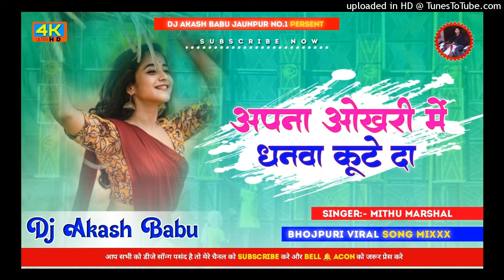Apna okhari me dhanwa kute da | Hard Bass Vibration Mix | अपना ओखरी में धनवा कुटे दा | DJ Akash Babu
➤Album : Abhi le mahake karua tel
➤Singer :  Ritesh Pandey
➤Remixer : Akash Kashyap
➤Thumbnail : Ak Gfx

 ________Digital Management________

➤Managed By : Subhana Singh
➤Digital Head : Subhana Singh

apna okhari me dhanwa kute da dj sachin babu
apna okhari me dhanwa kute da arkestra video
apna okhari me dhanwa kute da rdx
apna okhari me dhanwa kute da dj sunny music
apna okhari me dhanwa kute da slowed reverb
apna okhari me dhanwa kute da dj pankaj music
apna okhari me dhanwa kute da dj song
apna okhari me dhanwa kute da status